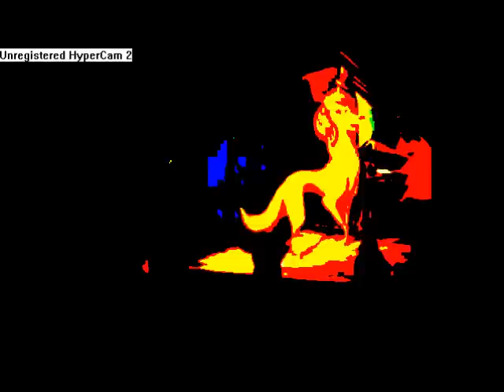Falling Down (Sasha/Charlie & Dixie/Cash)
Sasha and Dixie pair up to tell their loves they will be there laughing when they fall down. Dedicated to my friends who are as big as Selena Gomez fans as I am. Amanda Ryder, Tina Raulerson, and  Sarah Hicks. You guys are wonderful people!